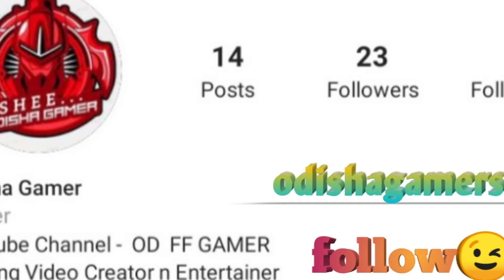I'm back with crazy 😧 Headshots || Invisible NCS || No copyright songs